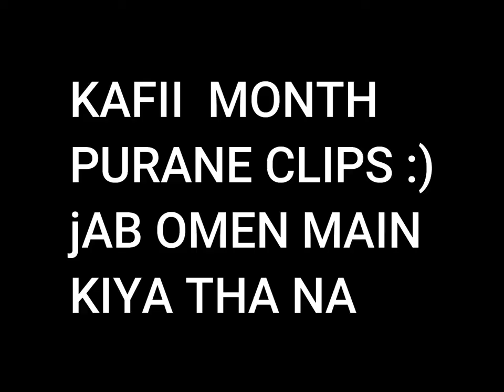Game Of Headshots Part#03 Wanna Be A 1 tap God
RAM           8GB

IGONORE maro is section ko

1tap guardian
rap
umer anjum rap
umer anjum are u down?